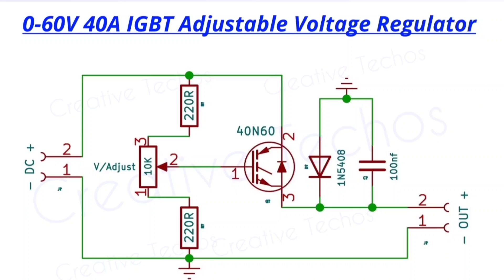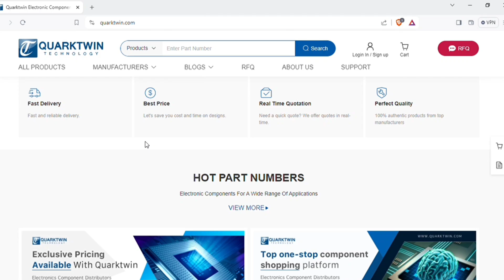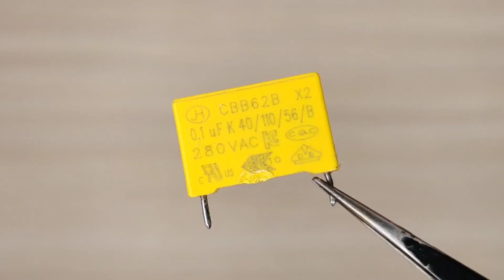3 helpful Electronic projects for beginners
3 helpful electronic projects for beginners
electronic projects for beginners

1：Quarktwin is an Independent distributor of electronic components.
2: Have over 2300 qualified suppliers.
3: Provide over 1million SKUs.
4: Fast delivery